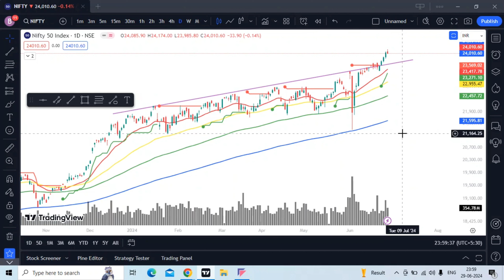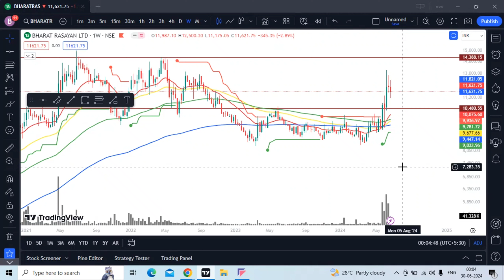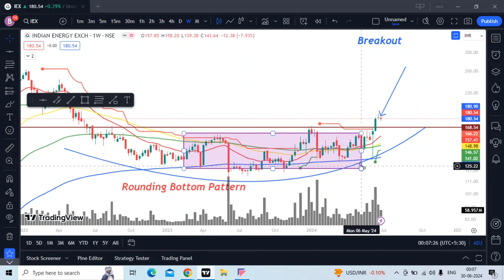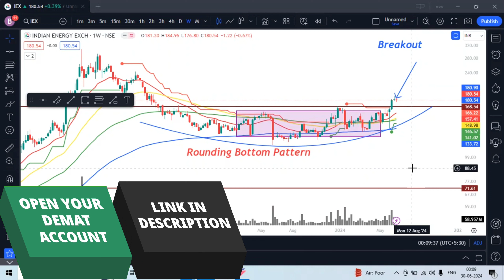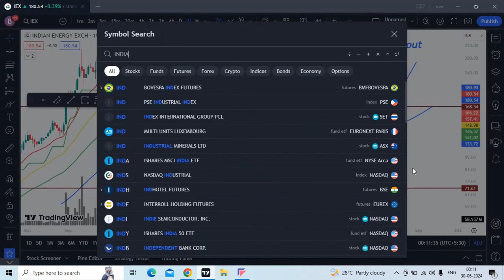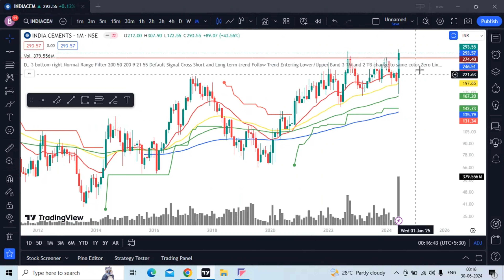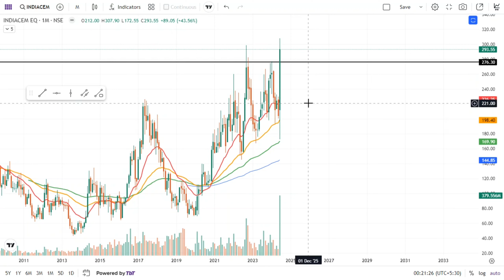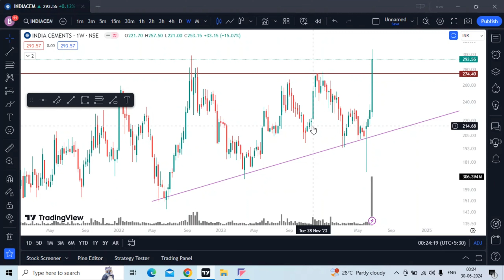Stock of the Month. India World Cup Celebration Stocks. Multibagger Stocks. Bharpoor Gyaan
Open you Demat A/c with Best Brokers.

Bharpoor Gyaan,Bharpur gyan,Stock of the week,stock market for beginners,Stock of the month,India cement share,India cement share analysis,Iex stock analysis,iex share analysis,Indian energy exchange share analysis,Rounding bottom breakout,rounding bottom stock chart pattern,India cements ultratech,Multibagger stocks for 2024,Multibagger share for long term,stocks to buy now,How to find multibagger stocks,Best long term stocks,Iex share analysis